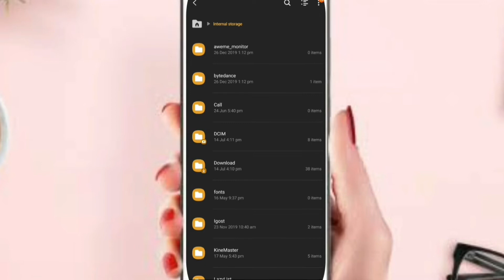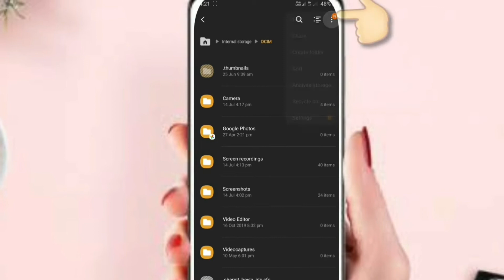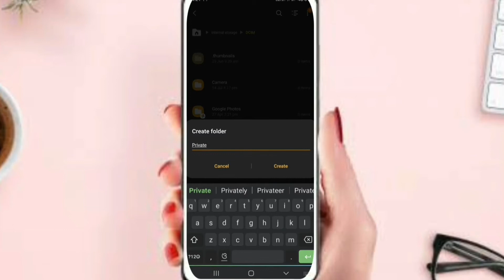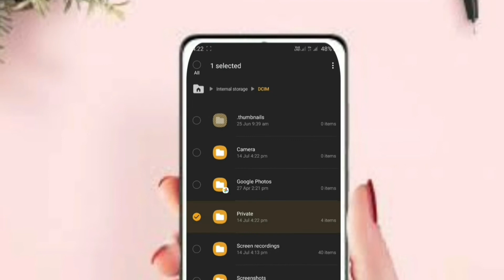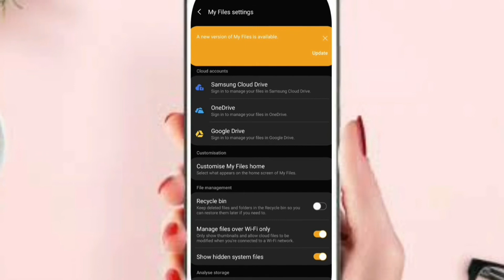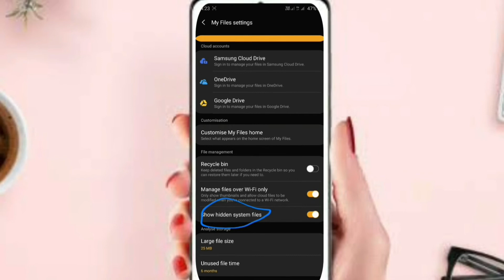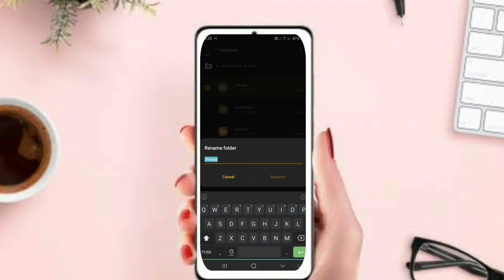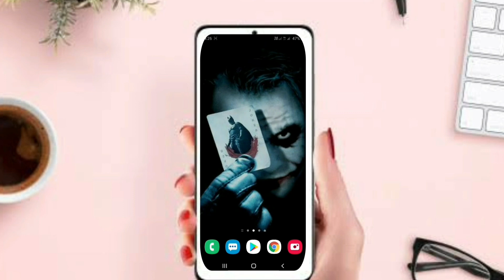How to hide photos, videos on android phone without any app|ହାଇଡ୍ କରନ୍ତୁ ଫୋଟୋ, ଭିଡ଼ିଓକୁ ବିନା ଆପ୍ପରେ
Hello Guys
This video describes how to hide your photos and videos from your gallery.This tricks hides the photos and videos from your gallery.It helps you to hide the photos and videos from your gallery.